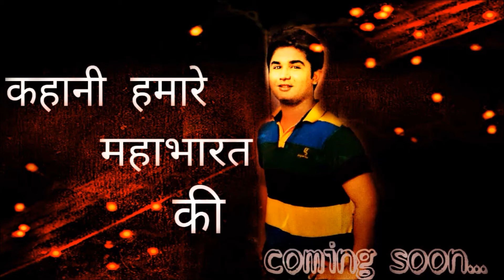Kahani Hamare Mahabharat Ki Promo 2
Short Movie: Kahani Hamare Mahabharat ki , scripted on social/family drama, showing reflections of some social evils.